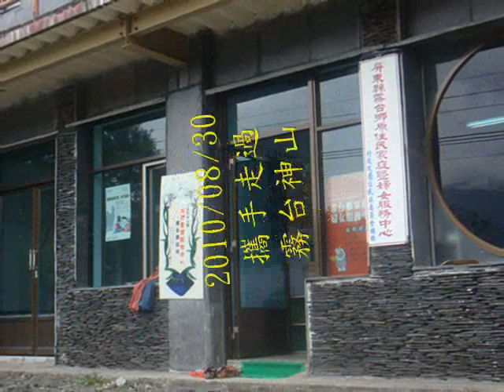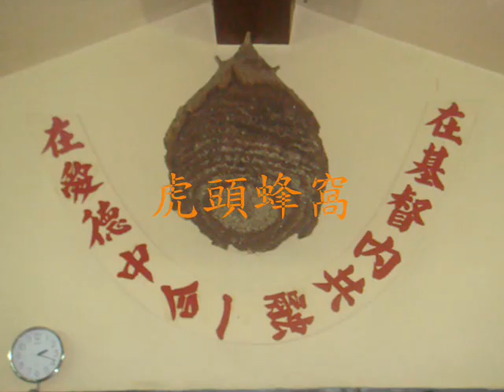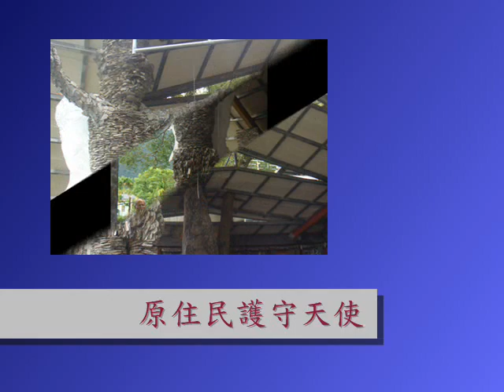霧臺耶穌聖心堂.wmv